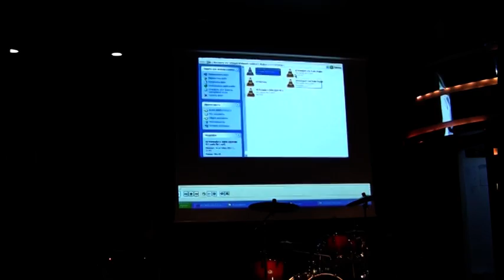Alex Angel - Live On Eurosport! (Formula 1) (Live)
Alex Angel (also known as BLACK ANGELS) is a Ukrainian music artist, rock band and record label since December 21, 2001, founder of music genres: "Sex Rock", "Sex Pop", "Sex Metal" and romantic music "Kissing Show", awarded with the Silver Play Button by YouTube.

Alex Angel took part in famous Ukrainian TV shows such as The X-Factor, So You Think You Can Dance, Ukraine's Got Talent, Ukraine's National Selection for the Eurovision Song Contest etc.

Discography:
Rocking Like in USA (LP / 2004)
Rocking Blues for You (EP / 2005)
Black Angels (LP / 2006)
Welcome to the Black (LP / 2007)
Rock of 80's (LP / 2009)
Life Is Sport (LP / 2017)
Sex Rock (LP / 2018)
Sex Pop (LP / 2019)
Kill the Music (Acapella) (LP / 2020)
Sex Metal (LP / 2021)
Metal Star (LP / 2022)
Champions of the World (LP / 2022)
Planet: SOS! (LP / 2022)
War Live (Live) (LP / 2022)